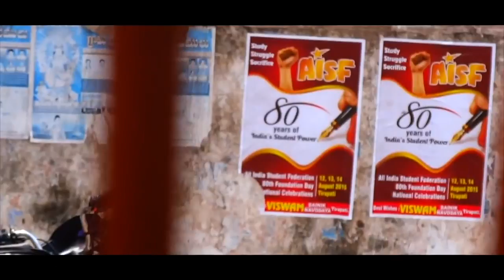SWECHA BHARATH SWACHH BHARATH // SRIPALAKA // AJAY TAADI // NARESH KUMAR // BALAJI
Swecha Bharath Swachh Bharath

Telugu Short film telling the tale of exploitation and poverty still prevalent in Independent India even after 72 years of Independence.

Cast
Ajay Taadi
Balaji Kondeti
Vinay Kumar
Sri Paalaka

Publicity Design
Sound Maker's Studio

Editing
M Naresh Kumar

Cinematography, Story, Screenplay, Dialogues and
Direction
Sri Paalaka